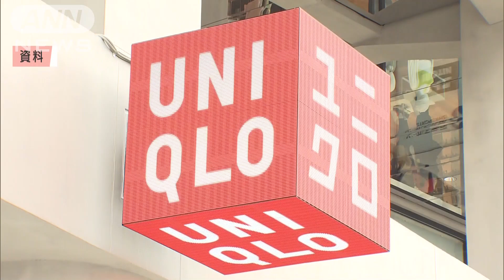ユニクロ・GUが“9％値下げ”・税込み価格表示へ(2021年3月4日)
「ユニクロ」が来週から実質9％値下げです。

　ユニクロと「GU」を運営するファーストリテイリングは、商品の価格表示を改めると発表しました。

　今は本体価格と消費税を分けて表示していますが、12日からは税込み価格だけの表示にします。

　実質約9％の値下げになります。

　来月から消費税込みでの価格表示が義務付けられるのに伴う措置で、消費税分を上乗せせず実質的な値引きで対応します。

　ファーストリテイリングは「商品の価格をそのままに、お客様の生活に寄りそっていきたい」とコメントしています。